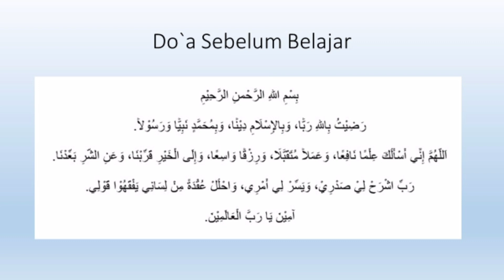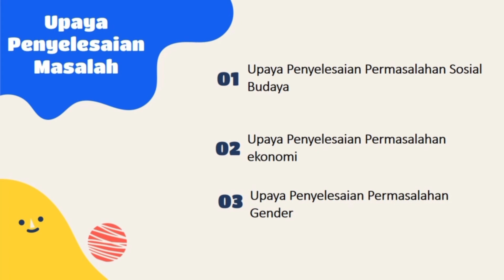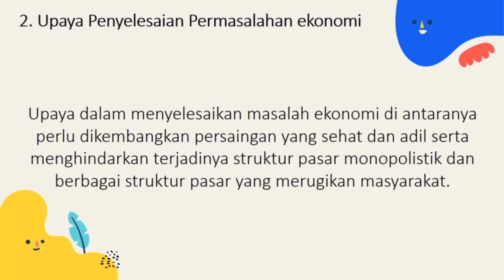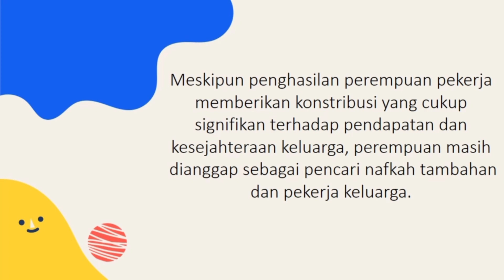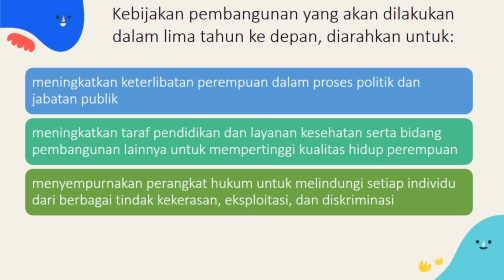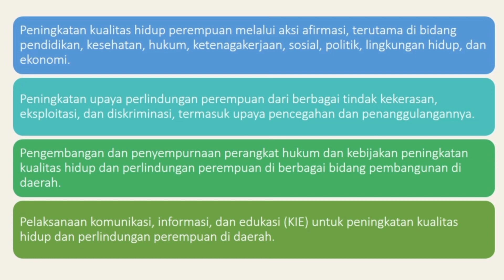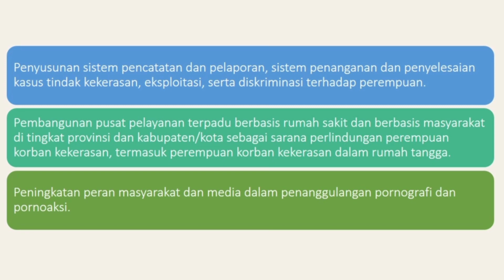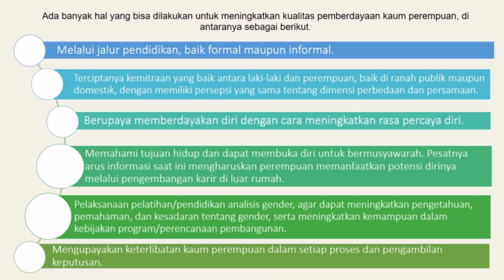UPAYA PENYELESAIAN PERMASALAHAN DALAM KEBERAGAMAN MASYARAKAT INDONESIA - MATERI PPKN KELAS 9